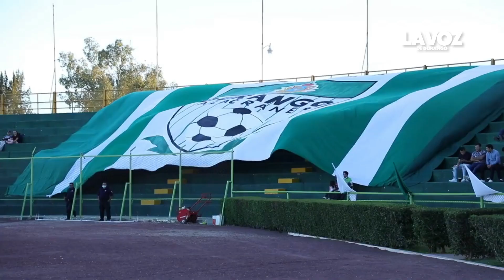Alacranes continuará en la Liga Premier Mx; Zermeño dejará la presidencia del club